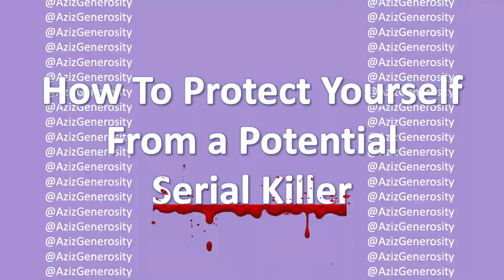How To Protect Yourself From A Potential Serial Killer (New Roommate) | Aziz Generosity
Just wanted to say an absolute huge big fuck you to the new property manager. Genuinely hope he fucking chokes for giving me a new roommate.

I've been stressed out lately because of this and that fact that I have to share now. Ew no thanks. Please enjoy me being dramatic/low key having an anxiety attack.

I'll keep you guys updated with the situation on Instagram so make sure to follow me there!